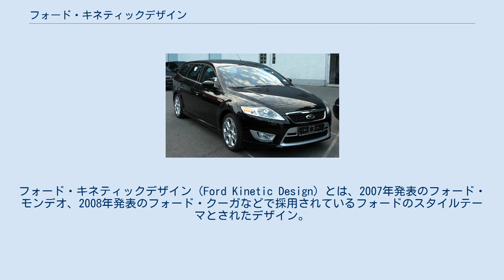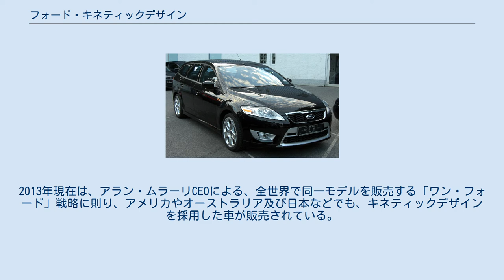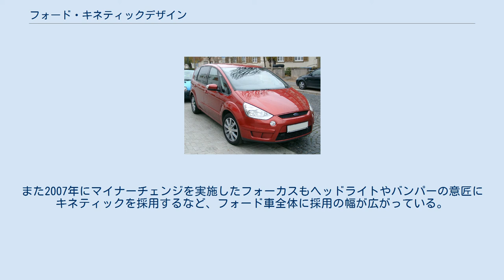フォード・キネティックデザイン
フォード・キネティックデザイン（Ford Kinetic Design）とは、2007年発表のフォード・モンデオ、2008年発表のフォード・クーガなどで採用されているフォードのスタイルテーマとされたデザイン。
 採用例：フォード・モンデオ 採用例：フォード・S-MAX 採用例：フォード・クーガ マーティン・スミスが率いるフォード・オブ・ヨーロッパのデザインチームにより考案された。
2005年、スイスでのジュネーブモーターショーにて公開されたコンセプトモデル『SAV Concept』で新デザインテーマのキネティックが提案された。
そして同年のフランクフルトモーターショーにおいてフォード・キネティックデザインの概要が発表され、以降のフォード車へ順次採用されることが明らかにされるとともに、デザインコンセプトモデル『イオシス(iosis)』が出品された。
張りのある曲面とエッジの効いたラインを組み合わせたグラフィック及び台形に開口したバンパーインテークを特徴とし、それまでのデザインテーマであったニューエッジデザインの進化形ともとれる。
 元々、キネティックデザインはフォード・オブ・ヨーロッパの開発車にて用いられたスタイルテーマであり、2009年時点でアメリカやオーストラリア等にて開発されたフォード車には、バンパーの意匠に用いられている車種が一部にあるのみで、本格的な採用はされていなかった。
2013年現在は、アラン・ムラーリCEOによる、全世界で同一モデルを販売する「ワン・フォード」戦略に則り、アメリカやオーストラリア及び日本などでも、キネティックデザインを採用した車が販売されている。
 キネティック・デザインを採用した最初の市販車は2006年に発表されたS-MAX。
その後、2007年にフルモデルチェンジしたモンデオや2008年発表のクーガ及びフィエスタにも採用。
また2007年にマイナーチェンジを実施したフォーカスもヘッドライトやバンパーの意匠にキネティックを採用するなど、フォード車全体に採用の幅が広がっている。